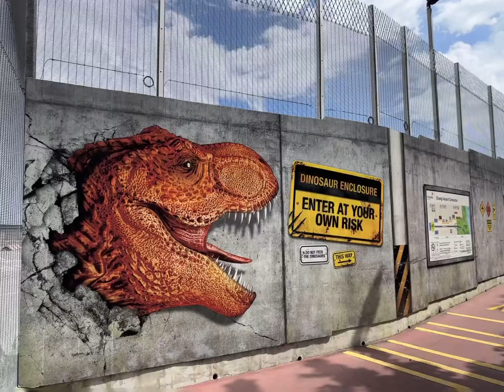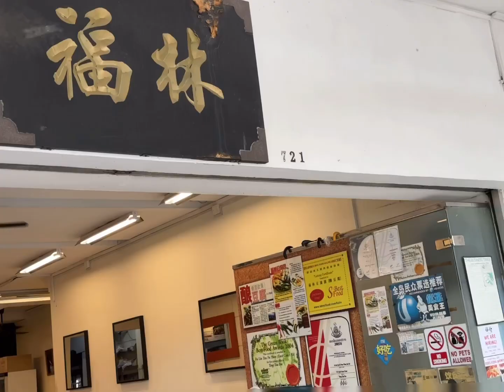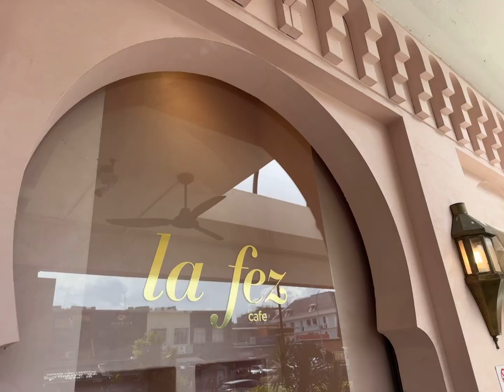Dinosaur 🦖 with Christmas 🎄 in Changi Airport, Singapore 🇸🇬